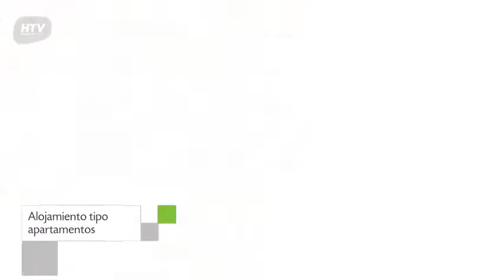Apartamentos THe Morromar en Puerto del Carmen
Apartamentos THe Morromar proporciona Apartamento con servicio 3 estrellas a sus huéspedes. La edificación se instala en la dirección Mato, 13 de Puerto del Carmen, España. Este establecimiento cuenta con unidades con ducha, bañera y tv.